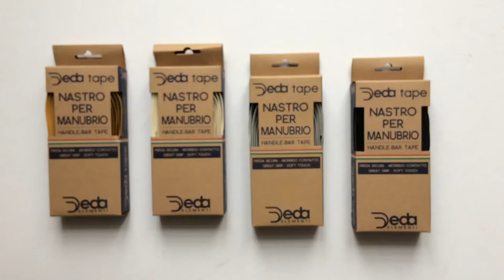Deda Special Karbonmintás Kerékpár Kormányszalag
Fekete, fehér, ezüst és arany színű, karbon mintás prémium kormánybetekerő a Dedától.